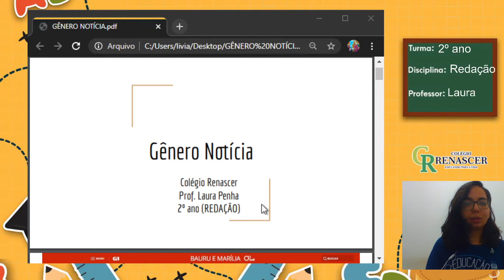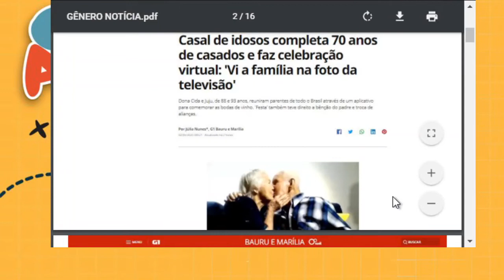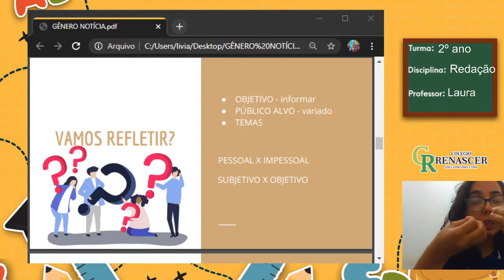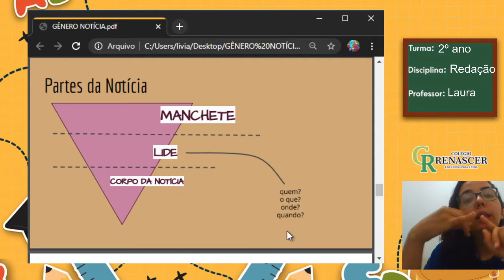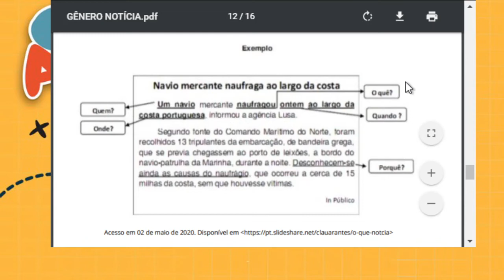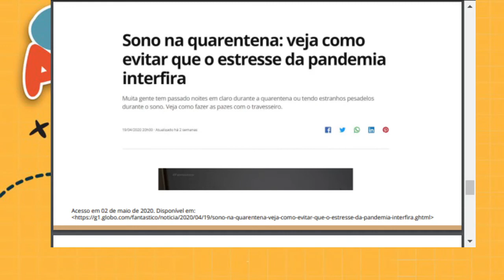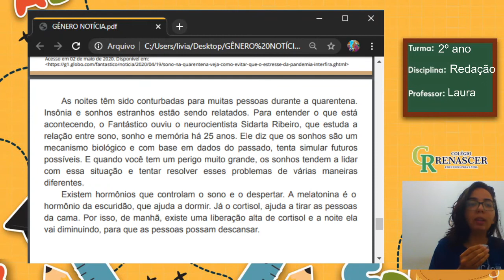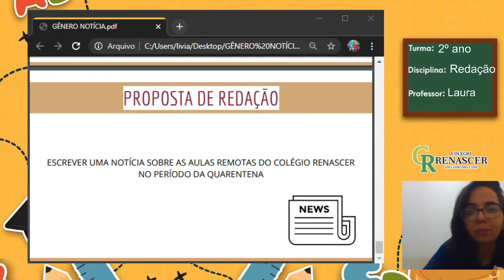REDAÇÃO Aula 01 08 de maio 2º médio Gênero Notícia